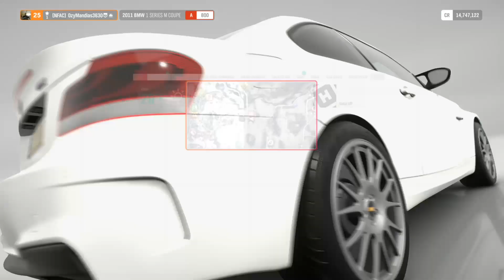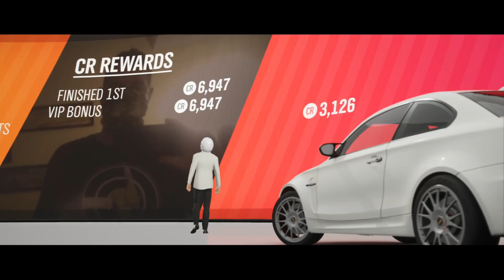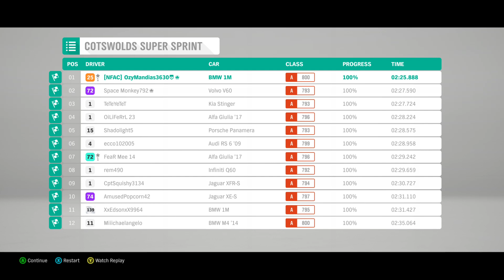Forza Horizon 4 : BMW 1 series M coupe tune testing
Ozymandias3630 testing the 1 series m coupe tune and its lovely -- Watch live